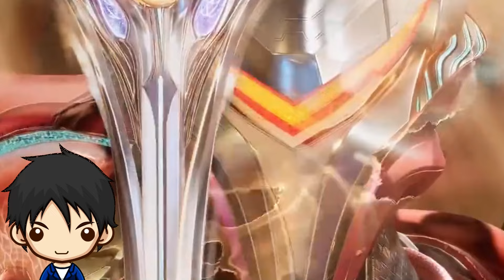SWALLOWED STAR PART 139 | PEREBUTAN SLOT MEMASUKI ALAM RAHASIA PRIMAL !!!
SWALLOWED STAR 139

Theo Rebahan
Donghua sub indo
Donghua update
Donghua terbaru
swallowed star
luo feng
swallowed star terbaru

Ranah Kultivasi di Swallowed Star
1. Siswa (Student)
2. Magang (Apprentice)
3. Penjelajah Bintang/Planet (Star Traveller/Planetary)
4. Bintang (Stellar)
5. Alam Semesta (Universe)
6. Tuan Domain (Domain Master)
7. Tuan Sektor (World Master)
8. Makhluk Abadi (Undying)
9. Yang mulia Alam Semesta (Universe Venerable)
10. Guru Alam Semesta (Universe Master)
11. Dewa Sejati (True God)
12. Dewa Ruang Hampa Sejati (True God of Void Space)
13. Eternal True God
14. Penguasa Kekacauan Purba (Primal Chaos Sovereign)
15. Raja Dewa (God King)
16. Tuan Alam Semesta (Universe Overlord)